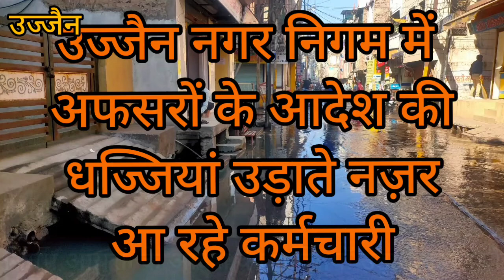उज्जैन के आला अधिकारियों के कर्मचारी उड़ा रहे है धज्जियाँ सफ़ाई को लेकर नही है ज़िम्मेदार